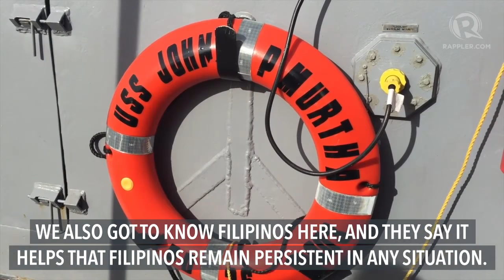Mga Fil-Am sa U.S. amphibious ship John P. Murtha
More videos on Rappler Follow Rappler for the latest news in the Philippines and across the globe. Filipino-American members of the US Navy say it helps that Filipinos know the value of hard work. Paterno Esmaquel reports